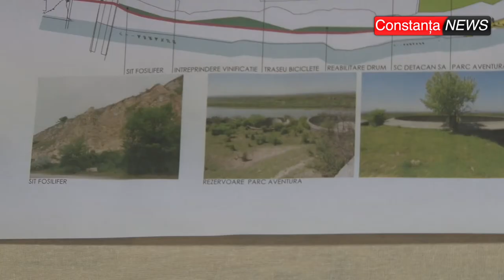ctnews.ro | Primarul Liviu Negoita despre proiectele finalizate in primul an de mandat la Cernavoda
Primarul Liviu Negoita despre proiectele finalizate in primul an de mandat la Cernavoda